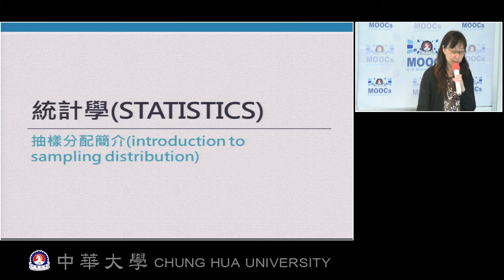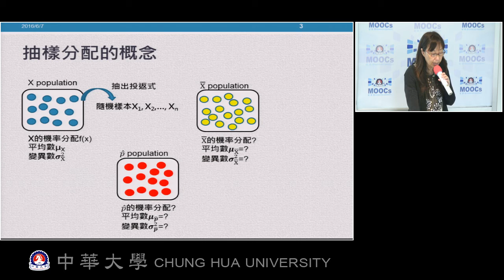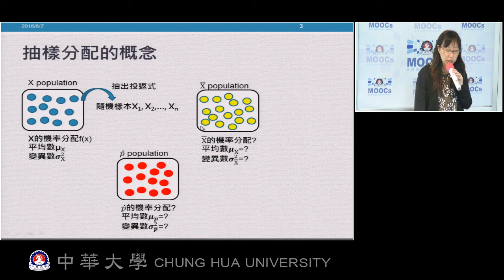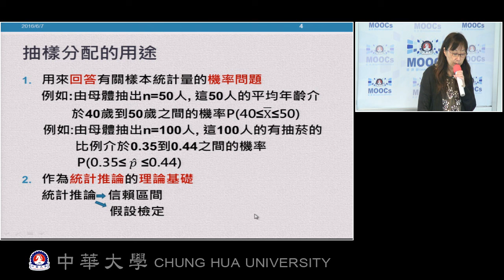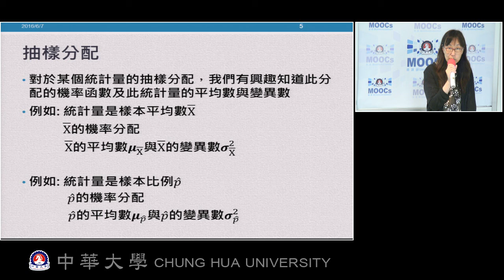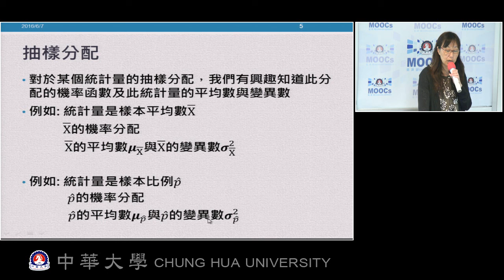單元36-1: 抽樣分配簡介 (11:07)